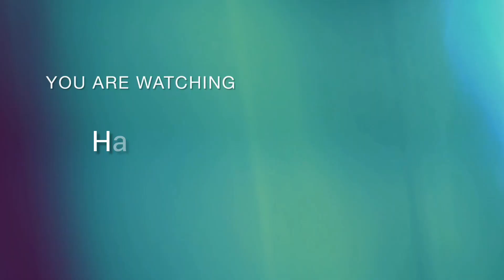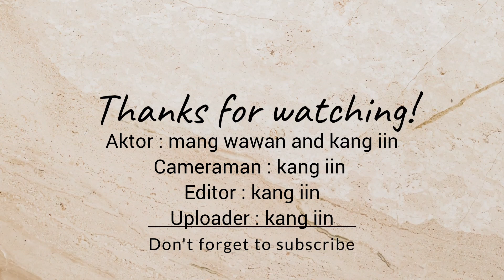Membuat pisau/parang dari baja per mobil bekas